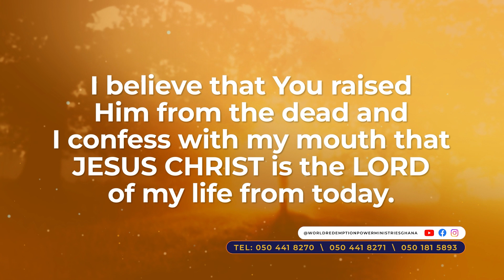Experience the Power of Prophecy | WRPM Episode 15 | Prophet Peter Sagoe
Experience the Power of Prophecy | New, Episode 15 | World Redemption Power Ministries, Ghana

You can also fellowship with us in person at World Redemption Power Ministries auditorium Accra-Ghana (South-Odorkor Adj. ST. Anthony School)

Spirit-Filled,